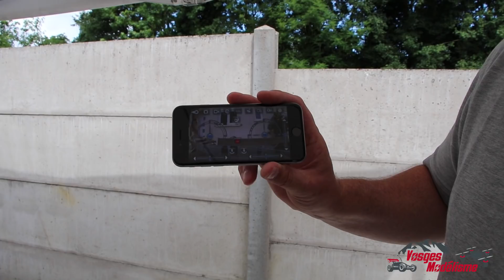Drone T2M Spyrit Race 3.0 ( VosgesModelisme.fr )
Présentation du drone T2M Spyrit Race 3.0 par la boutique Vosges Modélisme.